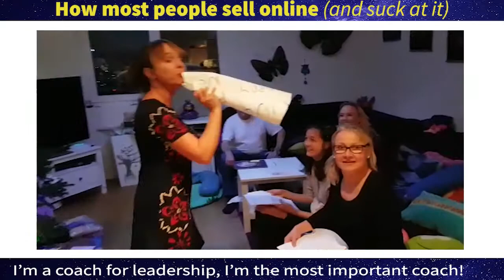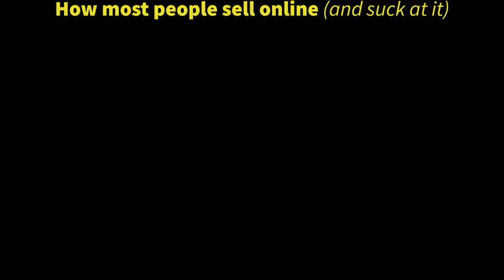Shocking video of a party crasher...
How most people sell online (and suck at it)